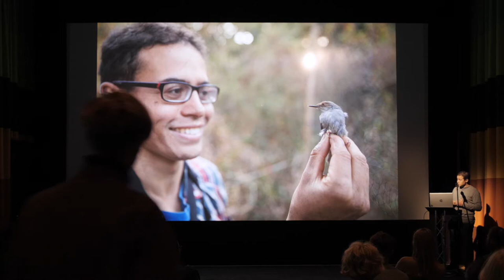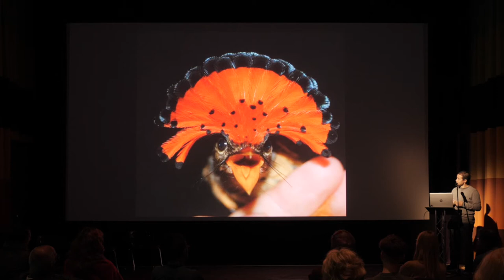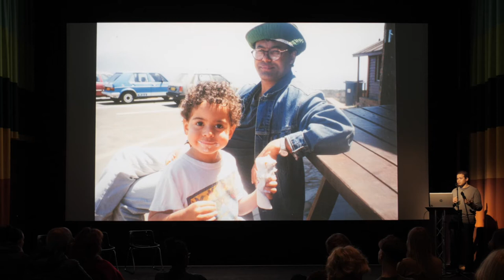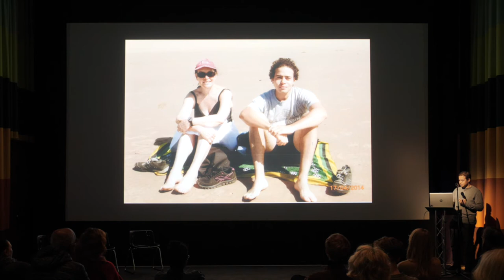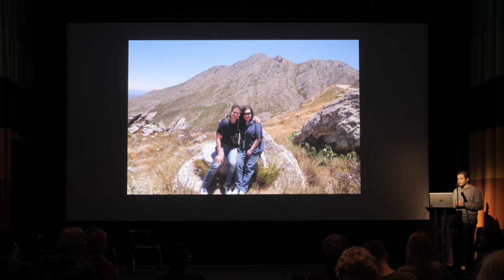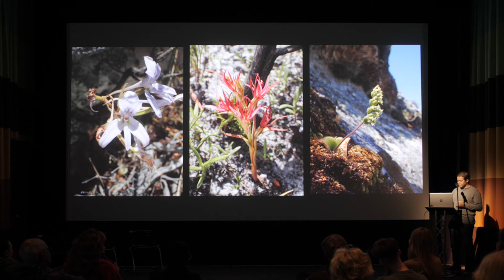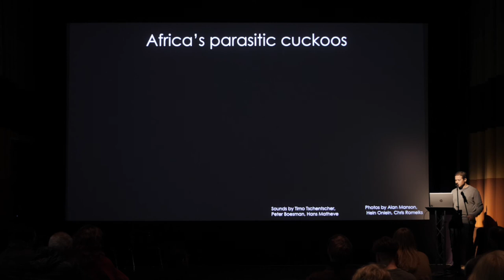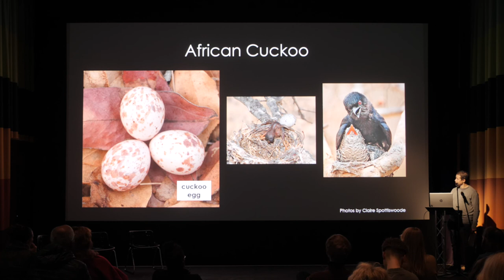Belonging & Un-belonging in the English Countryside (3): Gabriel Jamie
This day long symposium took place on Thursday 2 May 2019

Part I: Being in the English Countryside
Gabriel Jamie, birdwatcher and ornithologist.

About this event:
Curated by Paul Gilroy, Cora Gilroy Ware and Ingrid Pollard

Programmed to complement The Lie of the Land, this daylong symposium will use performance, intergenerational conversation and deep listening to explore exclusion and the English countryside.

First exhibited in 1987, Ingrid Pollard’s series Pastoral Interlude ushered a wave of reflections on the exclusion of black people from the English countryside. Now, over thirty years later, what, if anything, has changed? Do the marginalised people who traverse footpaths and bridleways still grapple with the threat of violence? Are they still subject to the same degree of scrutiny by those they encounter? Have emergent patterns of immigration and the vitriolic debates they bring forth redistributed the experience of exclusion? Is it enough to be included? Should we strive for something else?

Looking back in time reveals that black artists before Pollard, particularly the neglected archive of folk musicians from migrant backgrounds, found ways of transcending the dilemma of exclusion through their practices. As concepts like ‘tradition’, ‘identity’ and ‘way of life’ continue to be abused to further a mainstreamed far-right politics, their legacies provide a means of enriching our understanding of how the desire to belong and the blocking of that desire has figured and continues to figure in the enjoyment of the English countryside.